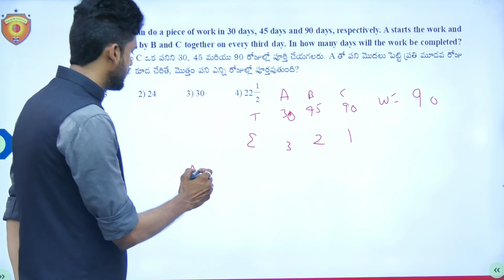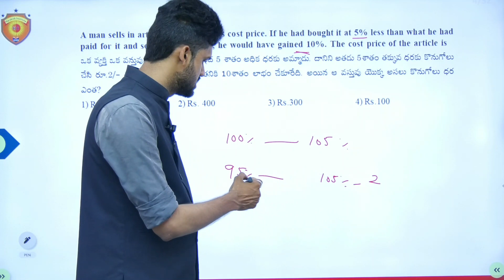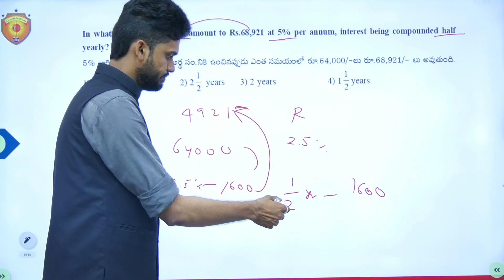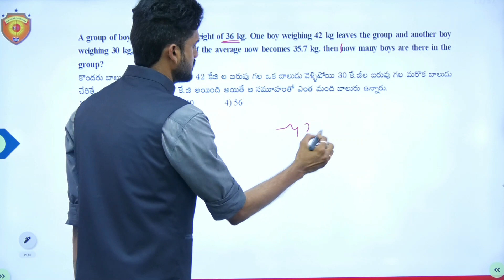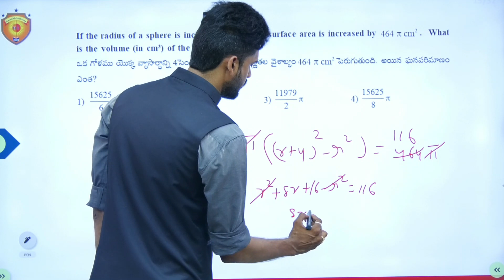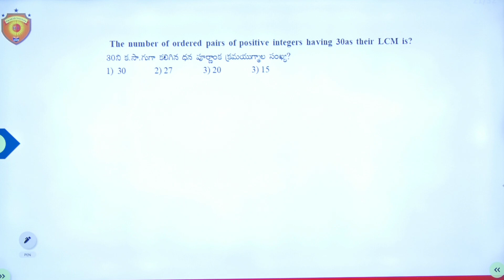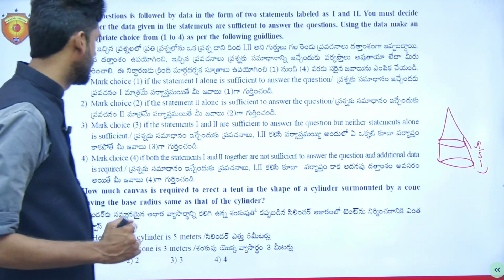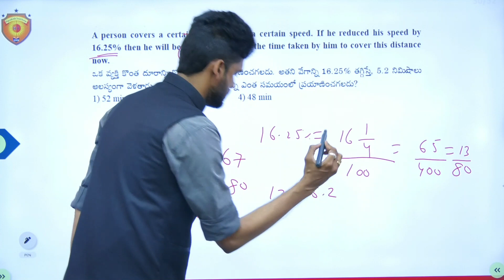AP CONSTABLE MAINS Grand Test Arithmetic Paper Explanation